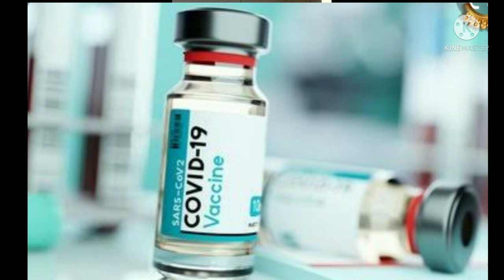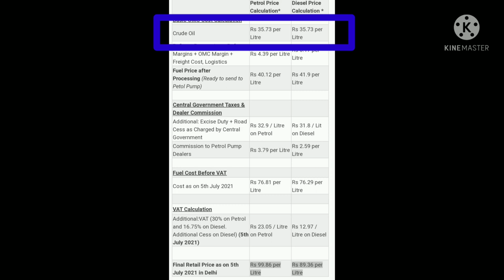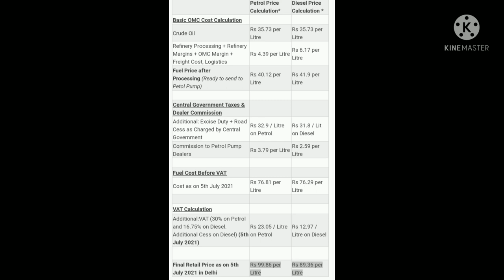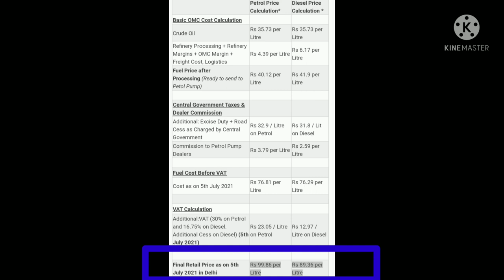पेट्रोल और डीजल का दाम क्यों बढ़ते हैं? know about petrol price increases # about petrol price#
# about petrol price information# know about Petrol price# about diesel price#